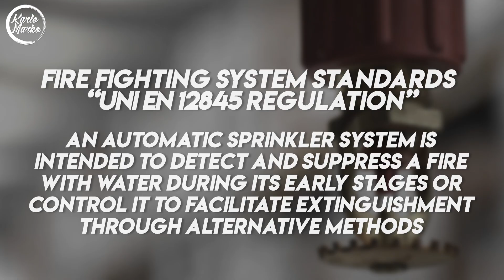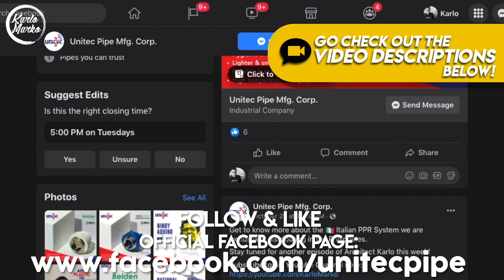Gusto Mo Ng Protektado At Fire Proofed Na Tubo? | Alfaidro NO FIRE Pipe | Watch This! | ArkiTALK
Malaking bagay ang pagiging FIRE PROOF ng mga materyales sa bahay o mga building! Kaya panoorin itong video tungkol sa mga TUBO na FIRE PROOFED! Watch this!
UNITEC PIPE MANUFACTURING CORP.

Video Gear:
Camera: Samsung A70
Microphone: Boya